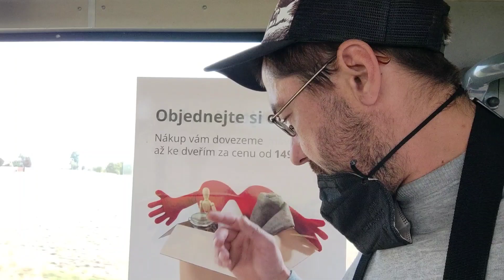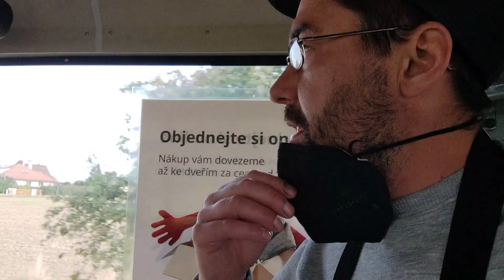Žán Reno vs Stáňa hledání manžela. Part 1.